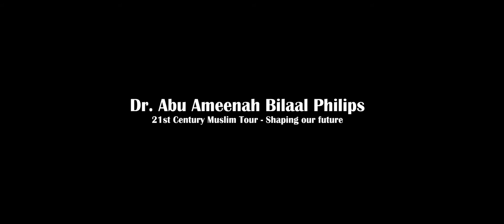Dr Bilaal Philips - Exorismin Islam Q&A